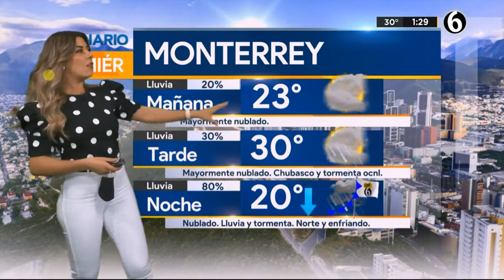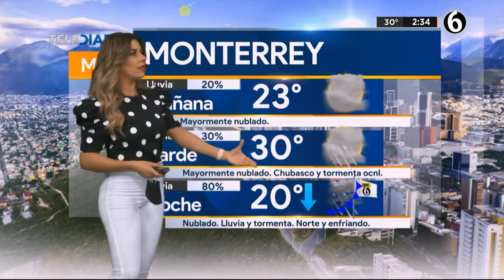Marilú Kaufman 09 09 2020